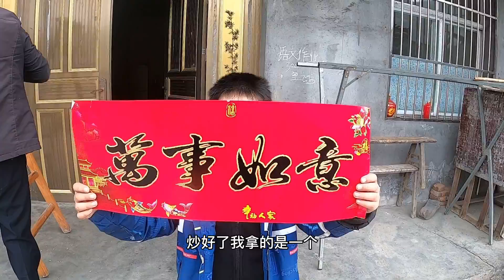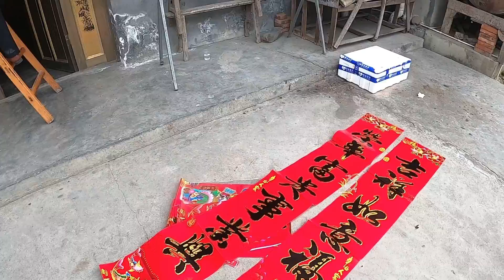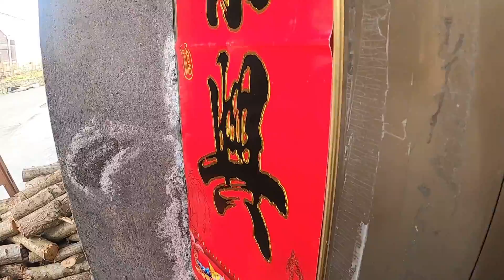大年三十的一天：贴春联、团年饭、祭祖、放鞭炮烟花、出行、、、涛鸡公一家的春节/春晚/团年饭/年夜饭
年三十的一天：贴春联、团年饭、祭祖、放鞭炮烟花、出行、、、涛鸡公一家的春节/春晚/团年饭/年夜饭。大年三十一早起来，小泽帮爷爷贴春联，鸡婆帮婆婆准备团年饭，放过鞭炮一家人欢欢喜喜吃饭过大年